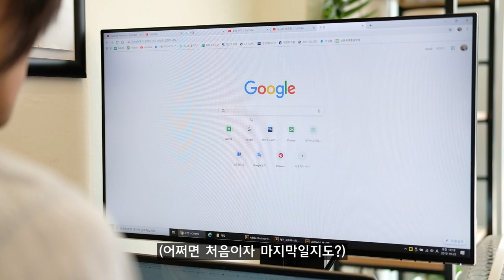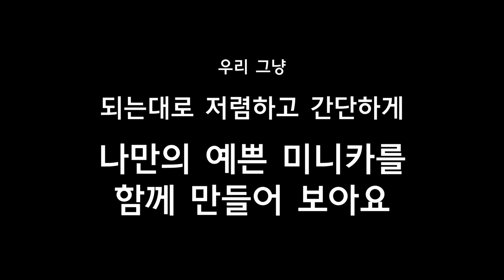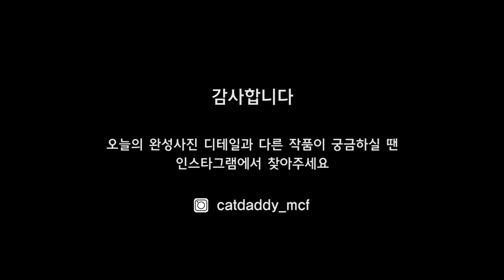작업기 01_쉐도우 샤크_SF70H 오마주 (타미야 미니카)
타미야 미니카 유저, 캣대디 입니다~
쉐도우 샤크 (AR 섀시) 바디로
F1 스쿠데리아 페라리 팀의 2017년 머신,
SF70H 를 오마주 해보았습니다.